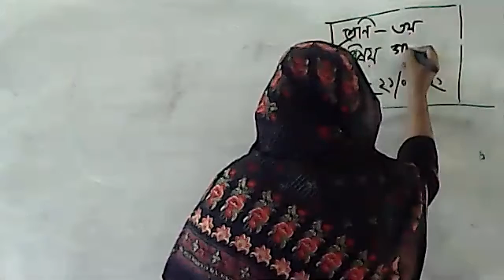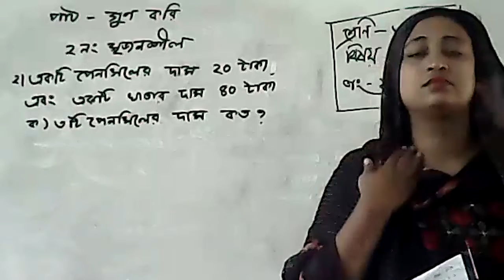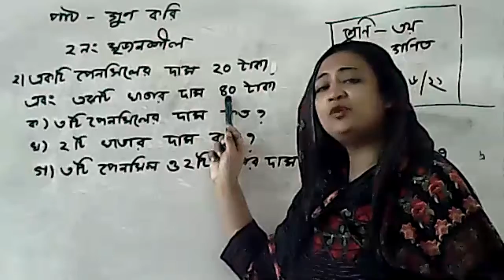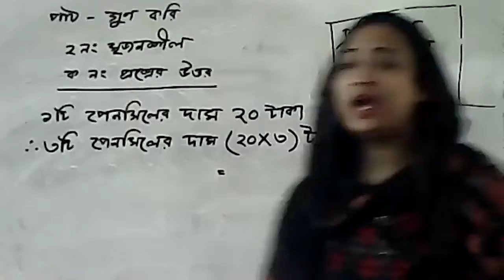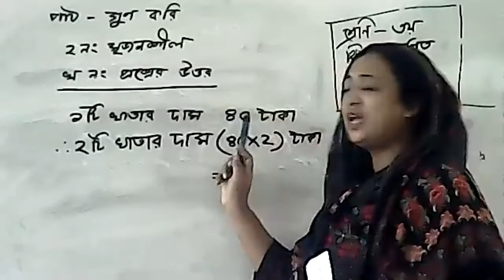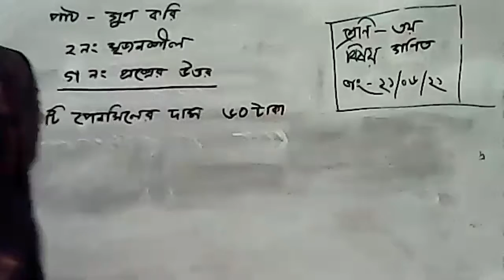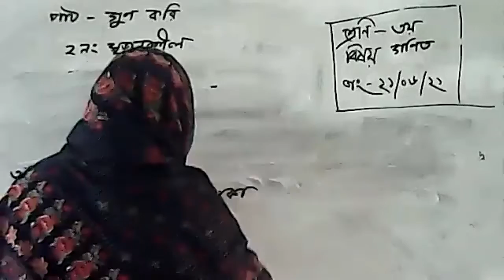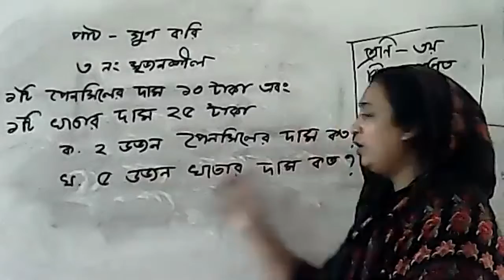Class 3 Math